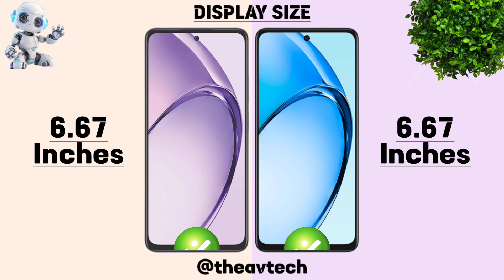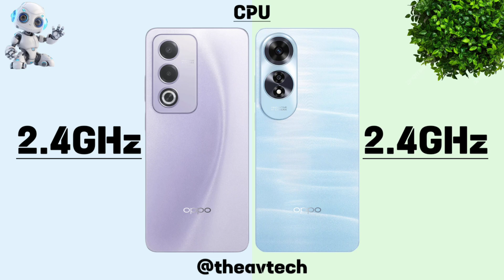Oppo A80 Vs Oppo A60 | Full Comparison | Which One is Best 🔥